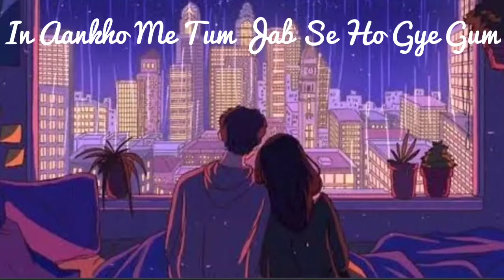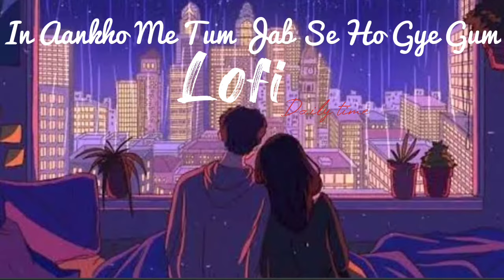In Aankho Me Tum Jab Se Ho Gye Gum 2022 Lofi Version Song | Lofi Tape | Jodha Akbar Zee tv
You can listen lofi version of bollywood songs here .

Regards
Lofi Tape

In Aankho Me Tum Jab Se Ho Gye Gum Zee tv serial Jodha Akbar song

Bollywood songs lofi version
Bollywood songs Slowed Reverb version
In aankho me tum lofi song
Zee tv jodha akbar song
Zee tv serial jodha akbar theme song
jodha akbar zee tv
Jodha Akbar tv show song

in Ankho me tum jab se ho gye gum
saara jahaah Tera chahra
prit ka ye rang
ab tere sang or bhi ho gya gahra